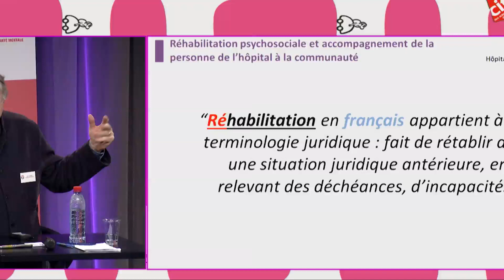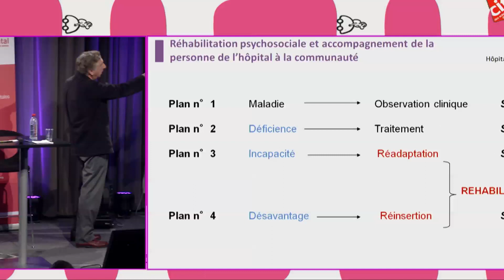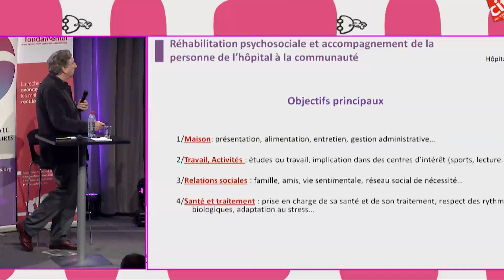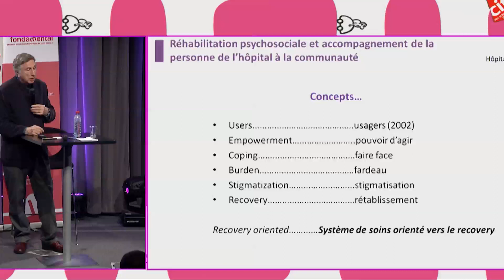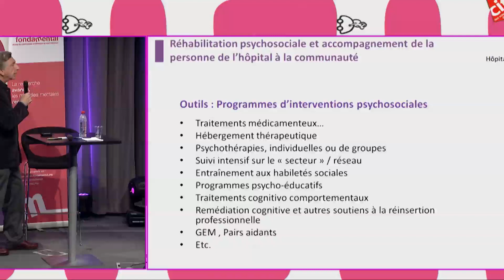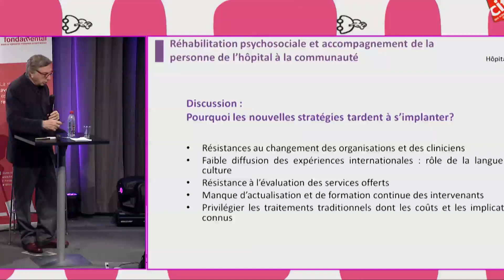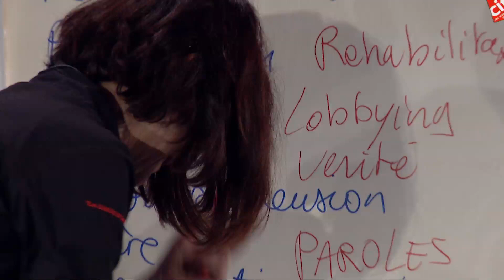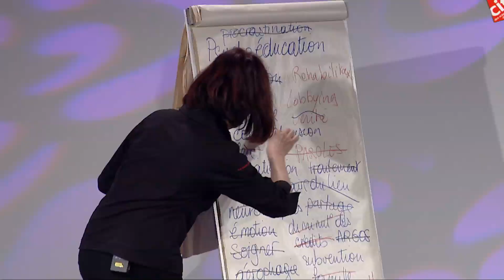JMTB 2017 RUPTURES SOCIALES PLUS IMPRO